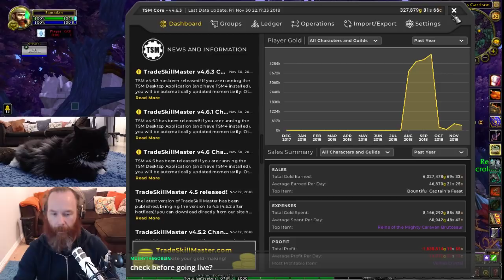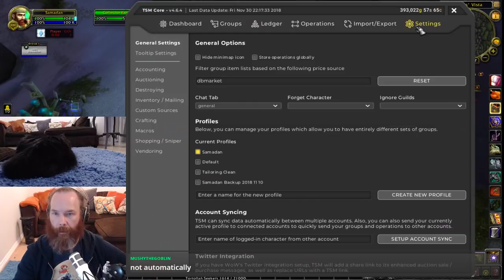Tortollan Emissary | Brawl & Arena PVP | World Boss | Goldmaking with TSM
Samadan's WoW Twitch Stream. A new adventure begins in the Battle for Azeroth!

Timecodes ...

Mailbox - 8:24
Tortollan WQ & Rank 3 Recipes - 15:30
World Boss WQ - 50:00
Brawl: Deep Six - 1:05:00
PVP Arenas - 1:34:38